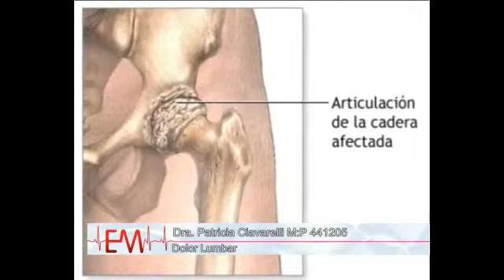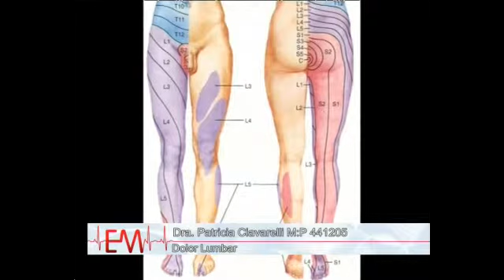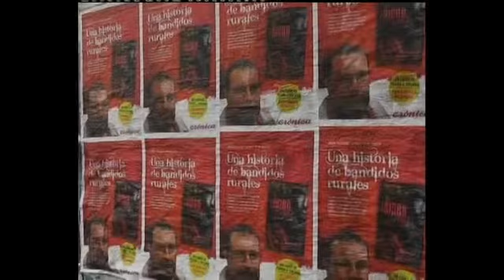Excelencia Médica - Patricia Ciavarelli